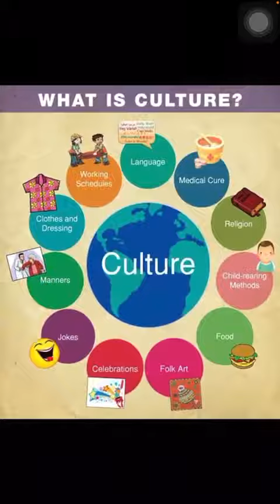Grade 6 vocabulary unit2